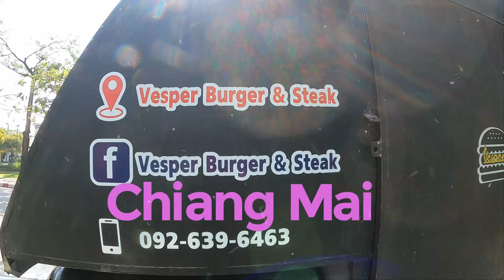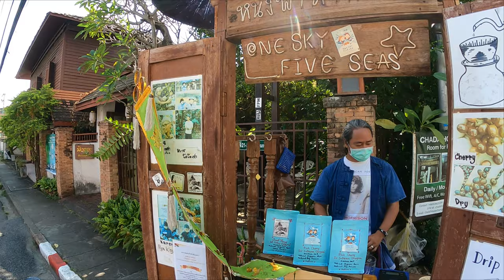Traveling Asia, Not Everyone's Your Friend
Traveling in a South East Asia, you can meet all kinds of people, some good some bad . When you meet up with the wrong type of people the consequences can be dangerous.

A walk down Ratchamanka Road to Soi 3 through Wat Sai Moon Myanmar Temple.
Stop at One Sky Five Seas coffee stop by and check them out